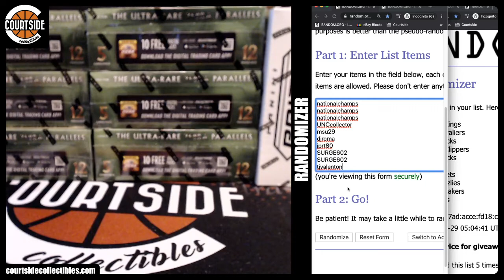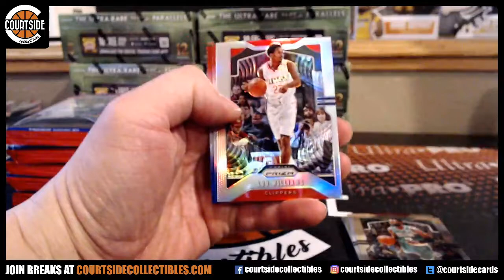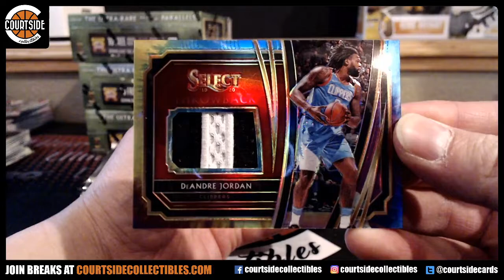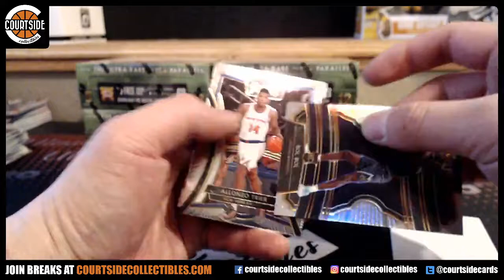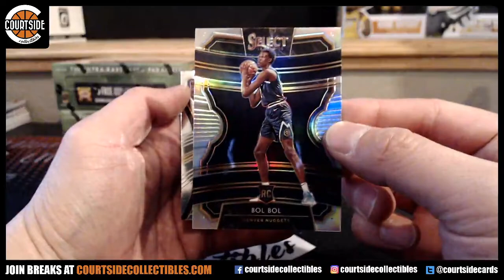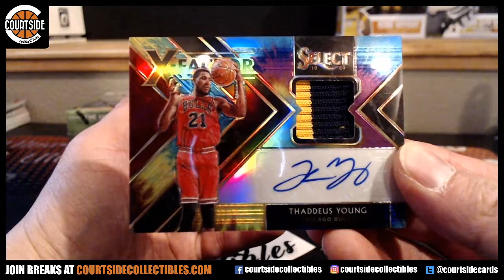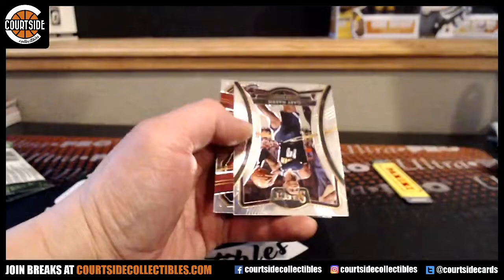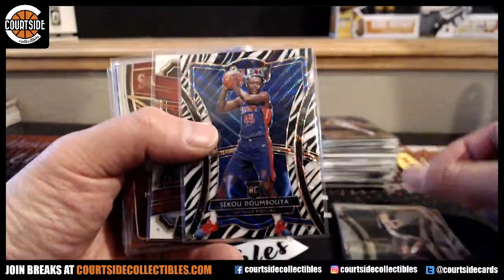2019-20 Panini Select & Prizm Cellos Basketball 7-Box Combo Pick Your Team Break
Group break on April 28, 2020 for 2019-20 Panini Select & Prizm Cellos Basketball 7-Box Combo Pick Your Team Break.